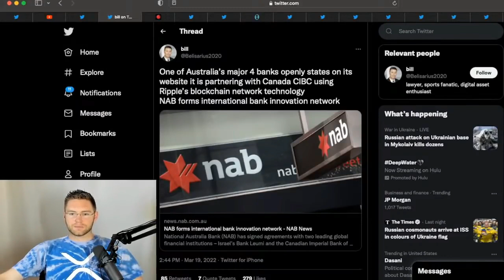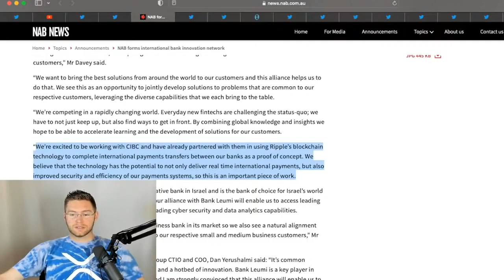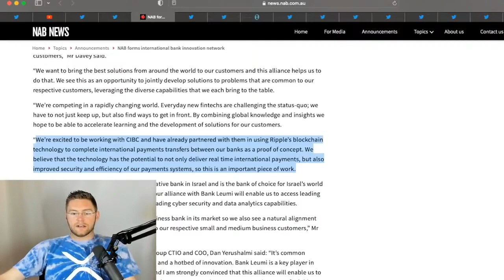MAJOR RIPPLE PARTNERS IN CANADA AND AUSTRALIA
Best Crypto Wallet! Ellipal Titan

Thank You for being apart of this community!